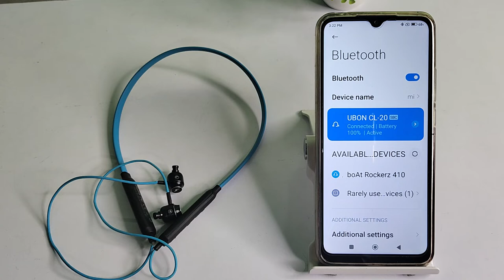how to forget Bluetooth ubon earphones in redmi 9 activ | Bluetooth ubon earphones forget kare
forget Bluetooth ubon earphones in redmi 9A,
Bluetooth ubon earphones to forget redmi 9,
redmi 9 prime Bluetooth ubon earphones forget kare,
redmi 9 power Bluetooth ubon earphones forget kaise kare,
Bluetooth ubon earphones to forget redmi note 9,
redmi 9i Bluetooth ubon earphones ko forget kare,
redmi 9A sport Bluetooth secret setting,
redmi note 9 pro Bluetooth full setting,